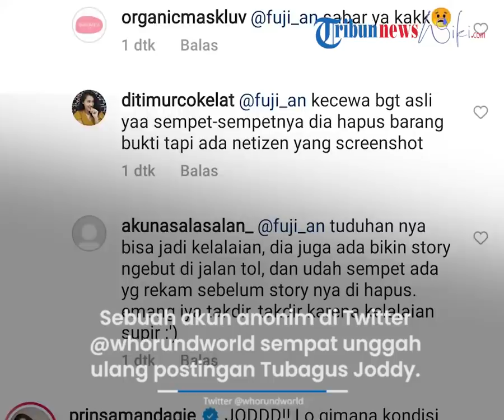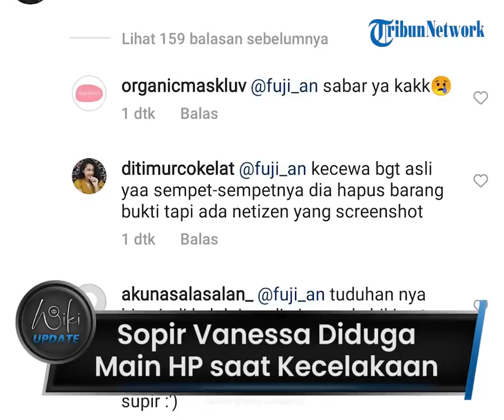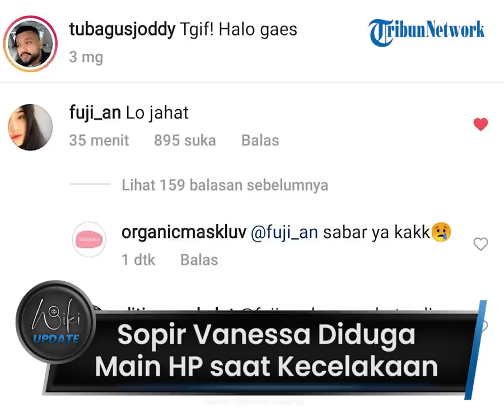Sopir Vanessa Angel Diduga Main HP saat Mengemudi, Sempat Hapus Unggahan Setelah Kecelakaan Terjadi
TRIBUN-VIDEO.COM - Netizen menyoroti kecelakaan yang menewaskan Vanessa Angel dan Febri Andriansyah di Tol Jombang-Mojokerto pada Kamis siang.

Sang sopir yang mengaku kelelahan serta mengantuk mengakibatkan mobil yang mereka tumpangi hilang kendali hingga menabrak pembatas tol.

Namun sopir tersebut juga diduga bermain HP saat mengemudi, bahkan sempat menghapus unggahan terakhirnya di Instagram.

Kabid Humas Polda Jawa Timur Kombes Pol Gatot Refli Handoko membenarkan bahwa Vanessa Angel dan suaminya Febri Andriansyah alias Bibi meninggal dunia dalam kecelakaan tersebut.

Gatot mengatakan, dari keterangan sang sopir, ia mengaku kelelahan dan mengantuk, hingga akhirnya mengakibatkan kecelakaan lalu lintas tunggal.

Namun ada dugaan sopir Vanessa Angel tersebut juga bermain handphone saat mengemudi.

Bahkan ia sempat membuat unggahan sedang mengemudi dengan kecepatan tinggi di akun Instagramnya @tubagusjoddy.

Sayangnya unggahan tersebut telah dihapus.

Sebuah akun anonim di Twitter @whorundworld sempat mengunggah ulang postingan Tubagus Joddy.

Netizen menduga hal tersebut dilakukan sang sopir karena takut terjerat pasal berlapis.

"Kabarnya si supir bukan ngantuk, tapi main hp. Karena dia sempet story lagi kebut-kebutan di tol dan setelah kejadian sempet-sempetnya story itu dihapus," cuit sebuah twitt yang diunggah @whorundworld seperti dikutip Tribun-video.com, Kamis (4/11/2021).

"Ini sampe adik ipar vanessa angel (adik suaminya) komen begini beberapa menit yang lalu," sambungnya menambahkan.

Dalam tangkapan layar yang beredar, terlihat ia sedang berkendara di jalan tol.

Diduga ia membuat Instagram Story di KM 500, sedangkan mereka kecelakaan pada kilometer 672.

Ini berarti Joddy membuat unggahan tersebut beberapa saat sebelum kecelakaan.

"Logikanya sih, kalo emang bukan itu penyebab kecelakaannya, kenapa kok dihapus? Dan dari yang gue baca di komenan instagram, si supir storynya di kilometer 500, sedangkan mereka kecelakaan di km 672. Berarti gak lama setelah dia story, trus kejadian. Ya Allah," tulis akun tersebut.

Bahkan Fuji, adik ipar Vanessa Angel yang baru saja bertemu malam kemarin sempat berkomentar dalam unggahan Instagram Tubagus Joddy

Ia menyebut Jody jahat dalam kolom komentar salah satu unggahan sopir Vanessa Angel itu.

"Lo jahat," tulis Fuji melalui akun Instagramnya @fuji_an.

Seperti diketahui, kecelakaan yang terjadi di ruas Tol Ngajuk KM 672 arah Jakarta menuju Surabaya pada Kamis (4/11/2021) menewaskan Vanessa dan Bibi.

Sedangkan sang sopir, pengasuh, dan anak Vanessa, Gala Sky selamat meski mengalami luka-luka.